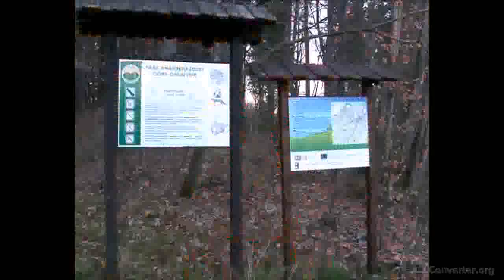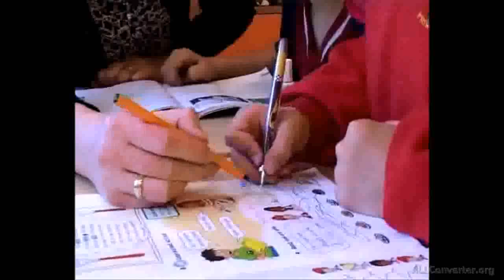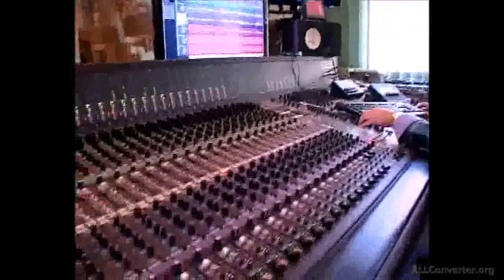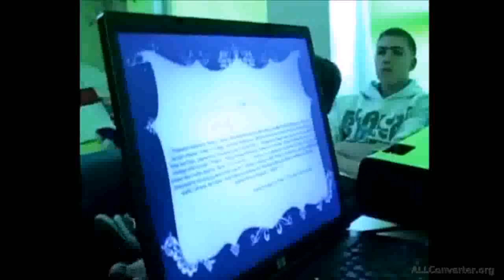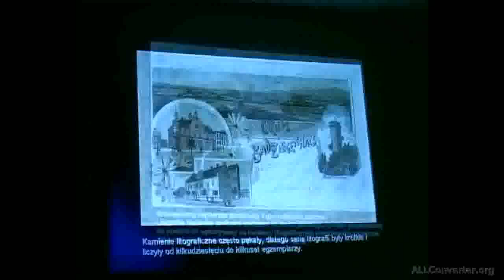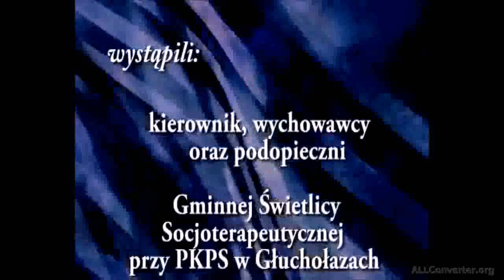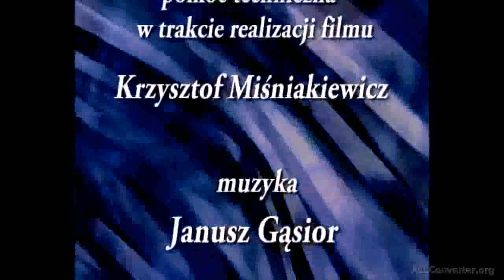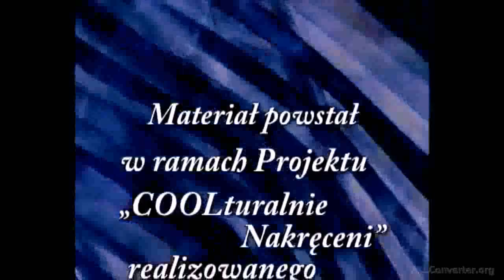'głuchołazy moje miasto'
"Głuchołazy Moje Miasto" - film promujący miasto Głuchołazy, nakręcony przez podopiecznych Gminnej Świetlicy Socjoterapeutycznej przy PKPS w Głuchołazach w ramach projektu Fundacji Orange - Akademia Orange "COOLturalnie Nakręceni".